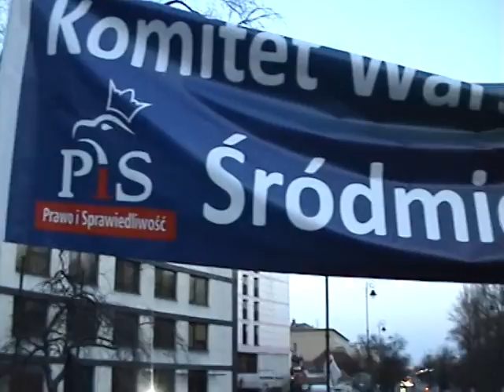Protest pod ambasadą rosyjską 9.04.2012 cz.4